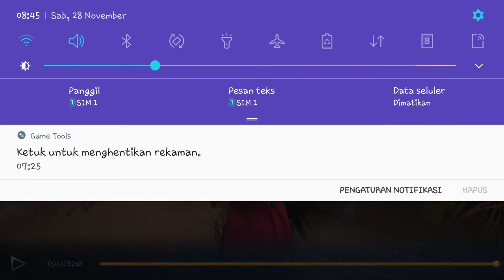#1 Red lady Gameplay | Identity V